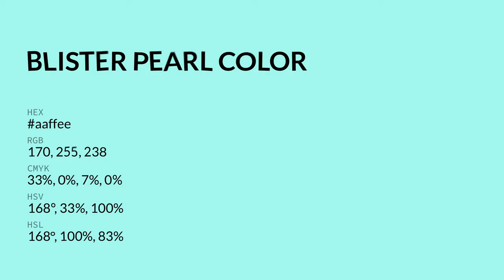Blister Pearl color aaffee hex color - Blue color - Warm color aaffee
What color is Blister Pearl ? aaffee hex color - Blue color - Warm color aaffee

Hex aaffee Color Code is also known as Blister Pearl color.

Hex aaffee Color code in RGB color code model is created after adding 66.67% red color, 100.00% green color and 93.33% blue color.
Hex aaffee Color code in CMYK color (process color) code model is generated after subtraction of 33% cyan, 0% magenta, 6% yellow and 0% black.